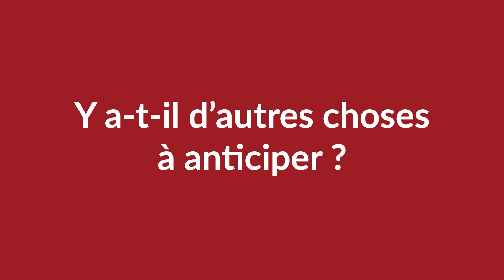Moderniser son SI avec du cloud : par où commencer ? Les questions à se poser.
Par où commencer quand on veut moderniser son SI avec du cloud ? C'est une question qui revient souvent. Quelle est la première choses à faire ? Que faut-il anticiper ?
Notre expert et MVP Microsoft, Jean-François Bérenguer, nous donne les clés et ses conseils pour se lancer sereinement dans la modernisation de son SI via le cloud !

1. La première chose à faire lorsqu’on veut moderniser votre système d’information, c’est le cartographier.
2. Ensuite, on va pouvoir identifier les blocs ou quartiers éligibles à la modernisation.
3. Faire monter en compétences les équipes, penser à la formation

Vous voulez en savoir plus sur Microsoft Azure ? Découvrez notre guide sur la sécurité des données, la gouvernance dans le cloud, l'hébergement d'applications métier, le plan de reprise d'activité et l'hybridation :

00:00 Intro
00:10 La première chose à faire quand on veut moderniser son SI
01:19 Ce qu'il faut anticiper
01:49 Les conseils pour bien préparer sa modernisation